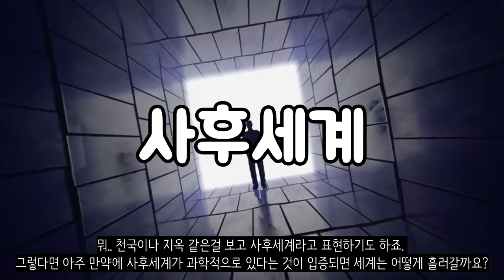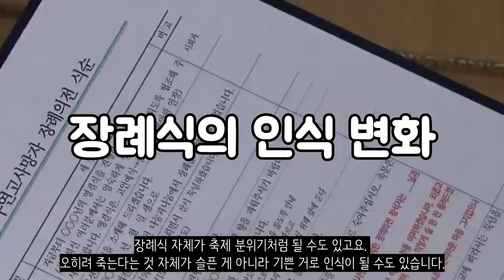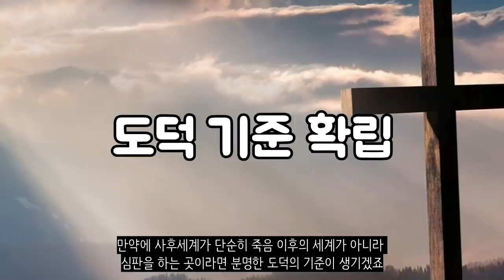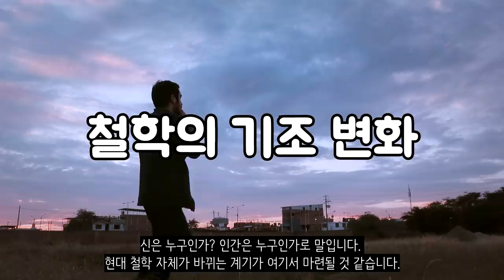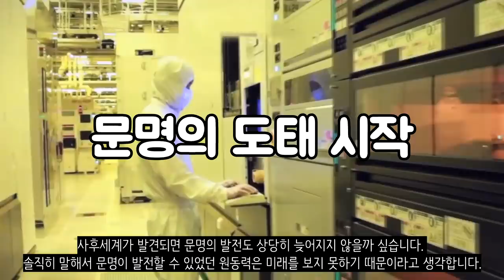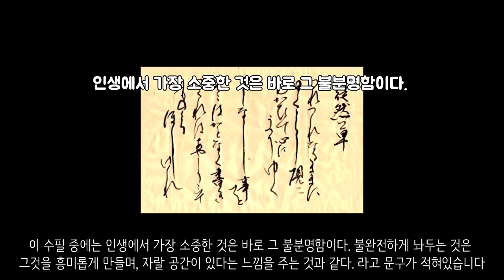만약에 사후세계가 실존한다면?_[센서 스튜디오]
[ BGM ]
영상 내 BGM : TheRacer by TristanBarton Artlist